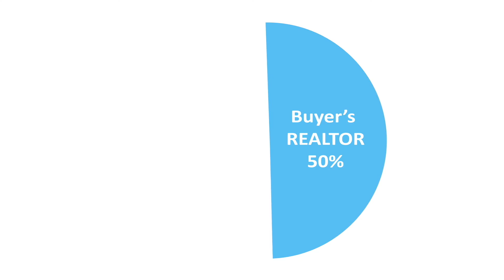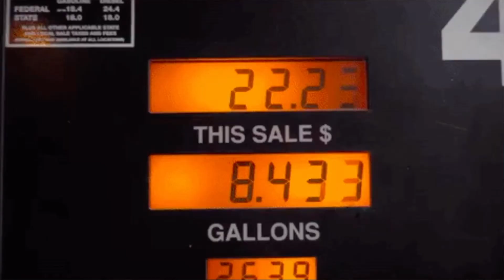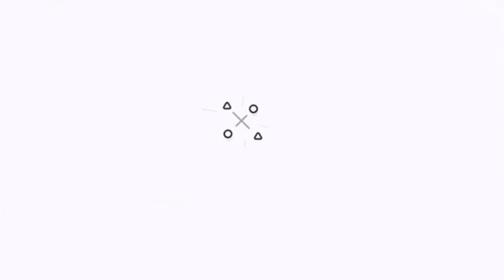Real Estate Commissions Explained - Are REALTORS® Overpaid?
💰Most of us have heard someone talk about how overpaid REALTORS® are…

How easy it is to make money & how they are stealing money from their clients. 😳

👉🏼 This episode is going to deep dive into where that large commission cheque goes & what you need to focus on when choosing which REALTOR® you go with.

We do touch on discount brokerages a bit, but due to regulations I can’t openly share my opinions on the value they bring to their clients. If you’re curious on my take, feel free to DM me & we can have as candid a convo as I can legally partake in 😉

So, if you’re curious about real estate commissions or why all of the REALTORS® you meet aren’t rolling in money, give this one a watch!

🏡If you’re thinking about real estate - reach out!
📍We personally work in the Burlington-Hamilton & surrounding areas but would love to connect you with a trusted REALTOR® in your area 💛